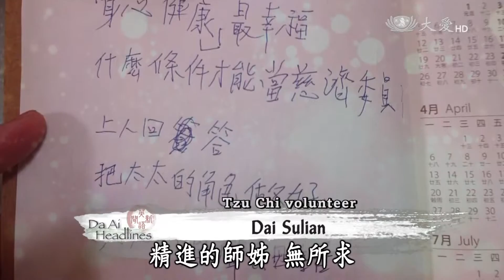【大愛感恩影音網】20160505 Da Ai Headlines 浴佛戴素蓮